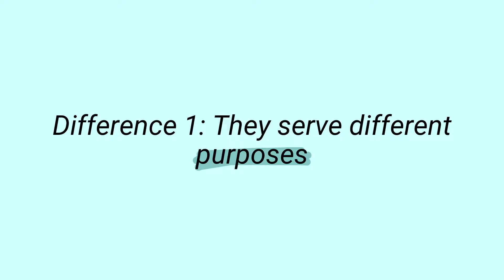5 Differences between Circuses and Zoos you need to know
Do you feel you know the differences between circuses and zoos?

All too often animal circuses are conflated with modern, accredited zoos because they both keep and use animals. But how much do they really have in common?

Join me an Animal Welfare Scientist and advocate, as I pick apart the 5 fundamental differences and explore the purposes of each; and where our understanding fits into the narrative on this topic with regards to animal welfare, training, conservation, and research.

Time Stamps, Reports and Sources:

02:45 – Difference 1: Purpose
04:30 – Difference 2: Training
07:22 – Difference 3: Habitat
09:22 – Difference 4: Conservation
11:53 – Difference 5: Research

02:21 – Information about Circus Laws in the United States

11:27 – Association of Zoo and Aquarium Reports on Conservation and Research

13:00 – Studies Investigating Circus Animal Welfare: